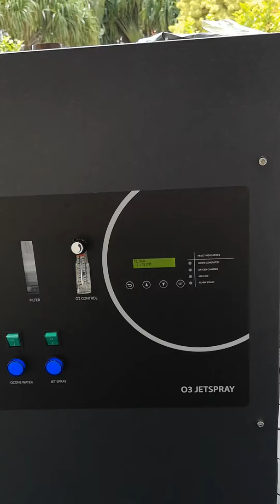Medklinn O3 JETSPRAY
Combines the efficiency of high pressure cleaning with the disinfecting and deodorising properties of ozone water to achieve higher savings and hygiene standards.
This demo is to remove algae on the wall.